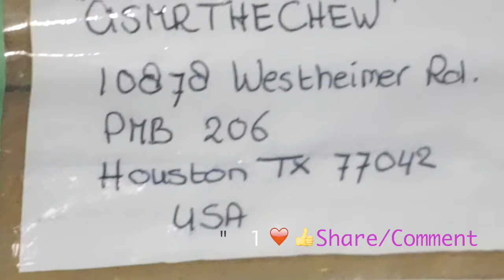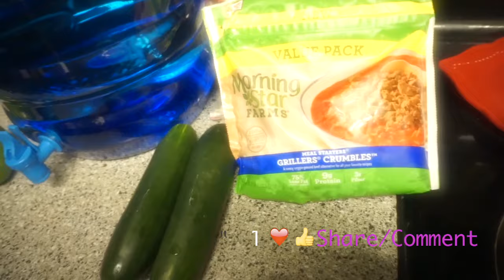Chicken ASMR Relaxation Ramble| ASMRTheChew Son Dream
😊 7384 ⭐️ Lights, Relaxation🚶🏻 Vlog, Lunch With My Son Rambling About Life Lessons  Chocolate Factory For Candy Apples.
Smoke Norwegian Salmon Slices (Pepper, Traditional & Dill)

ASMR Whispering: Nilla Vanilla Wafers:Jell-o